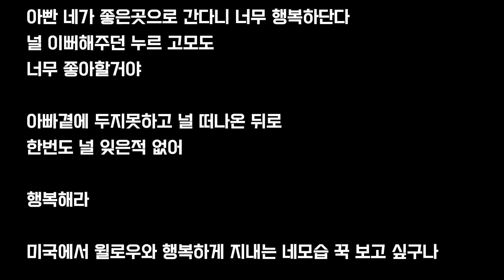드디어 사막 길냥이 미국 가고 있어요.기적 같아요.